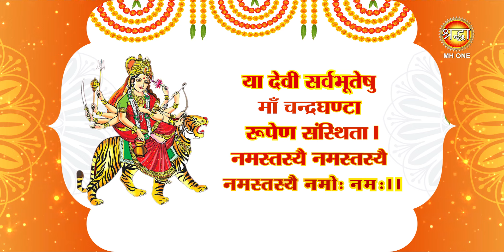माँ चंद्रघंटा स्तुति। 21 बार जाप। 21 Times | Navratri Special